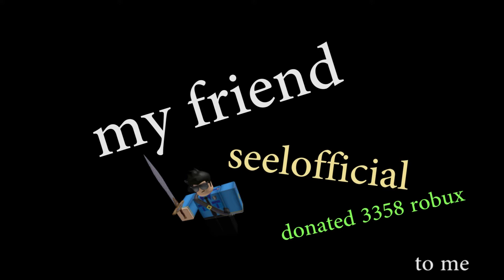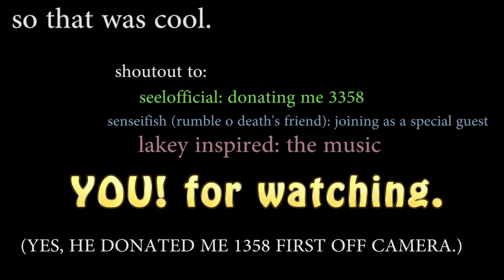SeelOfficial donated me 3358 robux...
YOUTUBE, THIS VIDEO IS NOT DIRECTED TO KIDS.

I was just playing PLS Donate and then my friend joins and donates me 1358. Then another 1k. THEN ANOTHER 1K. It was awesome.

- mostro831